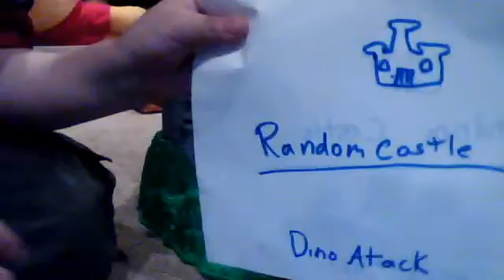the ramdom castle episode 4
thevlogsters1's webcam video June 12, 2011 09:18 AM